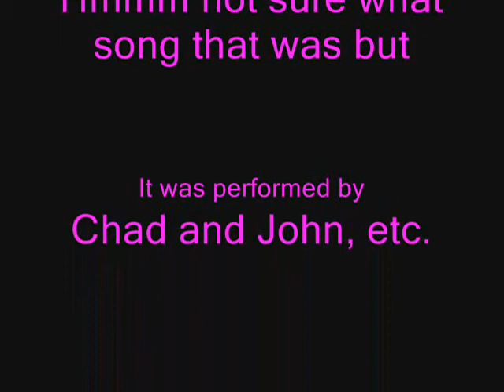2009 Blackstone Chad and John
Chad and John rapping Sunday morning at 2009 Blackstone Norfolk District Retreat!